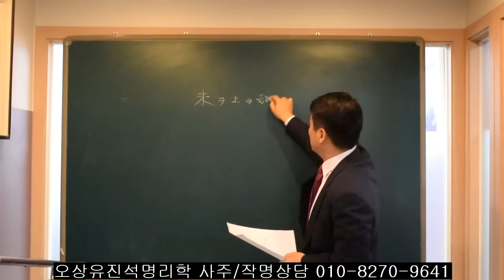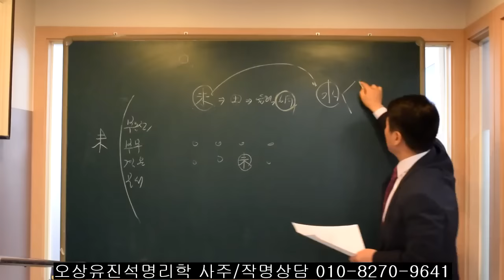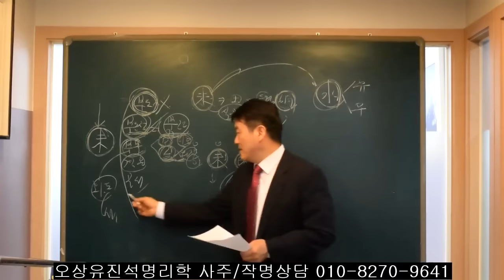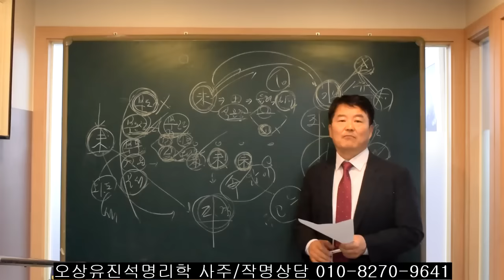사주와 대운에서 未가 한자라도 있는 사람들. 오상유진석명리학강의